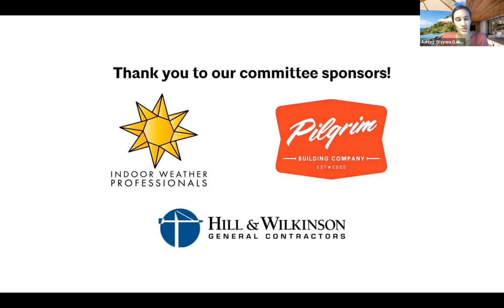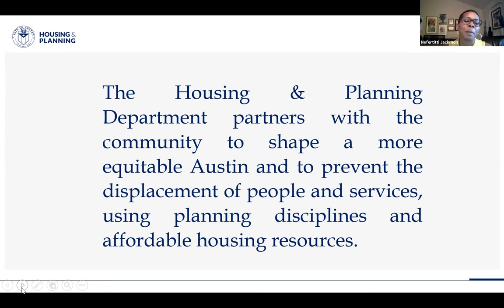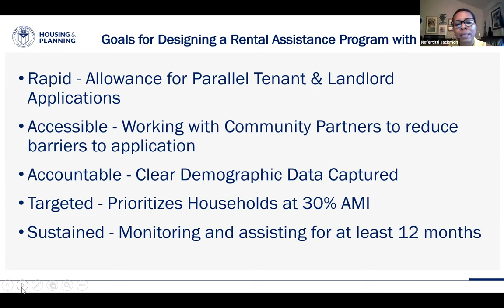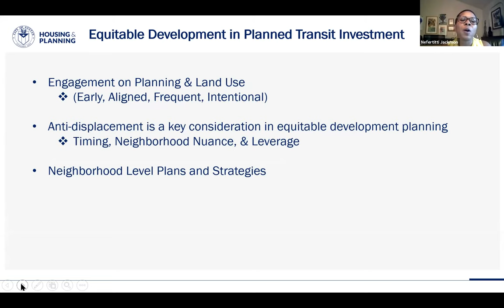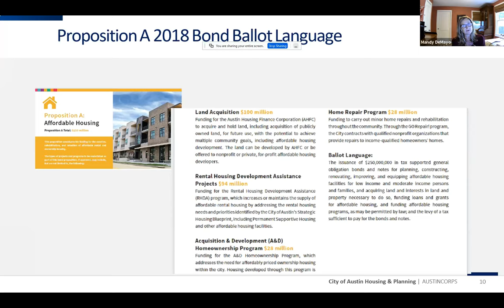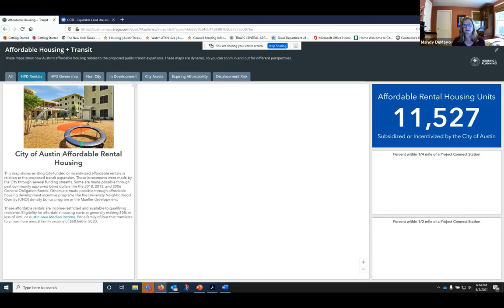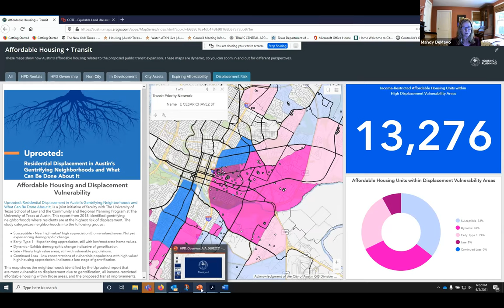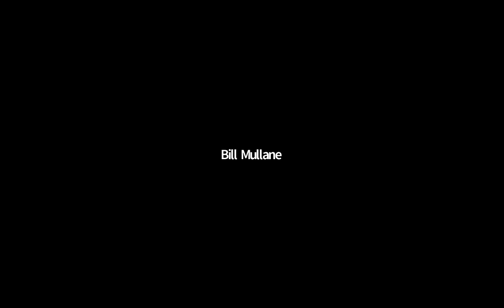AIA Austin COTE/ATX Climate Equity Plan - Transportation & Land Use: Equitable Land Development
The Austin Climate Equity Plan is our chance to prepare for the impacts of the climate crisis while redressing racial and other inequities in the city. The design, construction and real estate industry impacts climate and equity by what we build and where we build. This course will address challenges and opportunities involved with planning for complete communities and increasing affordable housing through a period of major urban growth. Nefertitti Jackmon, CoA’s Community Displacement Prevention Officer and Mandy De Mayo, CoA’s Community Development Administrator, will discuss their strategies for addressing these challenges and opportunities in Austin.